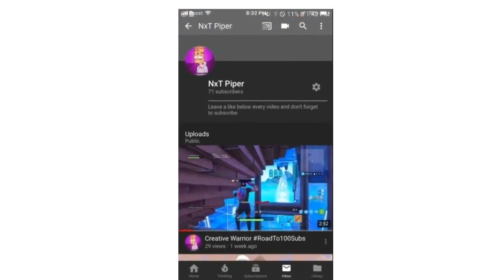Solos|High Kill Game